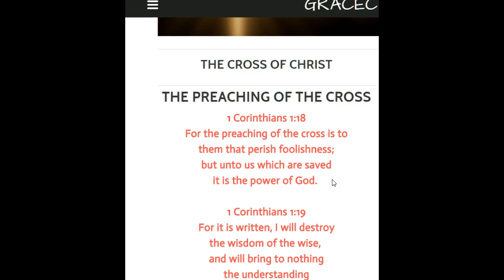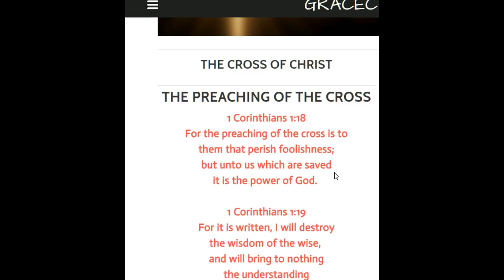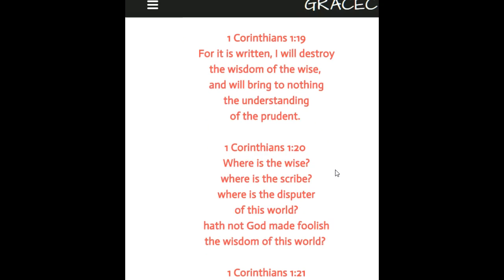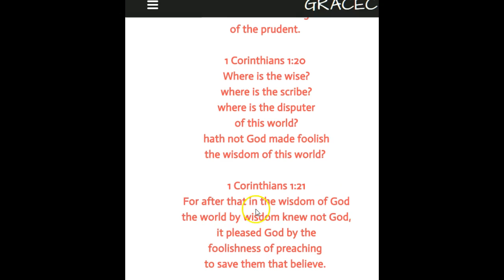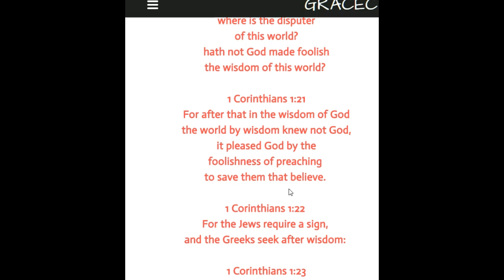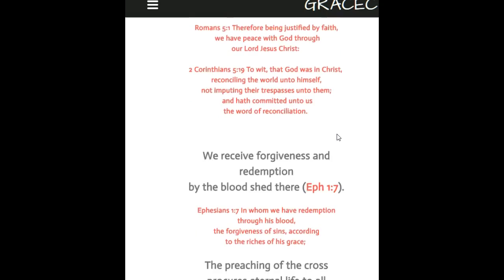the preaching of the cross ( short version)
THE PREACHING OF THE CROSS

1 Corinthians 1:18
For the preaching of the cross is to
them that perish foolishness;
but unto us which are saved
it is the power of God.

1 Corinthians 1:19
For it is written, I will destroy
the wisdom of the wise,
and will bring to nothing
the understanding
of the prudent.

1 Corinthians 1:20
Where is the wise?
where is the scribe?
where is the disputer
of this world?
hath not God made foolish
the wisdom of this world?

1 Corinthians 1:21
For after that in the wisdom of God
the world by wisdom knew not God,
it pleased God by the
​foolishness of preaching
to save them that believe.

1 Corinthians 1:22
For the Jews require a sign,
and the Greeks seek after wisdom:

1 Corinthians 1:23
But  we preach Christ crucified,
unto the Jews a stumblingblock,
and unto the Greeks foolishness;

2000 years ago,God manifested in the flesh,
The Lord Jesus Christ,
went to die the death of a criminal
on a Roman cross erected on Calvary hill,
outside the Jerusalem walls.
This event was not understood
then and still is not understood today
from those who are perishing.
It seems foolish and nonsensical,
the natural man does NOT understand
neither can understand until he
BELIEVES and RECEIVES
THE GOSPEL OF CHRIST
and gets saved and then,
The Spirit of God opens his eyes
to this glorious event that
is the crucifixion of Christ.
The Apostle Paul says: ...
and that is wonderful news!

The Preaching of the cross is
the power of the gospel
of the grace of God.
By the cross of Christ
God is able to take wicked,sinful,
enemies of God and offer them
​FREE JUSTIFICATION though
FAITH.